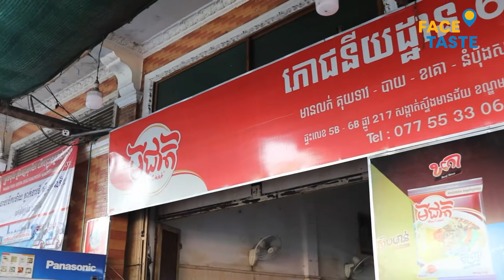ភោជនីយដ្ឋាន6688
លេខទូរសព្ទ​៖ 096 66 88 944 / 077​ 55 33 06​
ទីតាំង៖​ ផ្លូវ២១៧ ជាប់ហាងលក់ម៉ូតូHONDA (ច្រមុះជ្រូកស្ទឹងមានជ័យ)